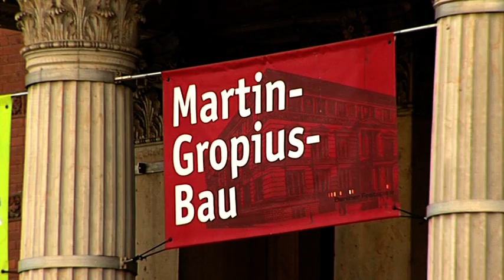Besucherzahlen bei Berliner Museen gestiegen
Die Berliner Museen und Gedenkstätten haben im vorigen Jahr bei den Besucherzahlen weiter zugelegt. Es gab fast 16 Millionen Museumsbesuche im Jahr 2012 - das sind etwa 140 000 oder 0,9 Prozent mehr als im Vorjahr, wie die Senatsverwaltung für Kultur mitteilte. Das sei ein Rekord. Das meistbesuchte Haus war das Pergamonmuseum. Es folgen die Topographie des Terrors und das Deutsche Historische Museum. Die bestbesuchten Ausstellungshäuser in der Hauptstadt waren demnach der Martin-Gropius-Bau und die Fotogalerie C/O Berlin.